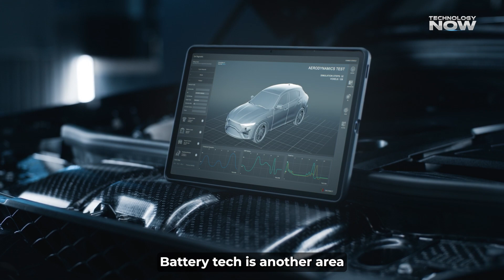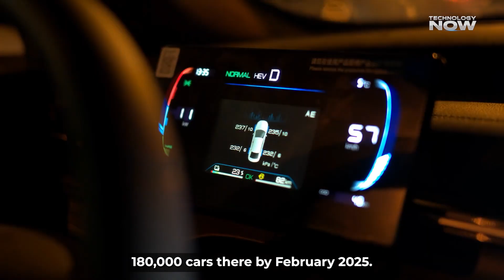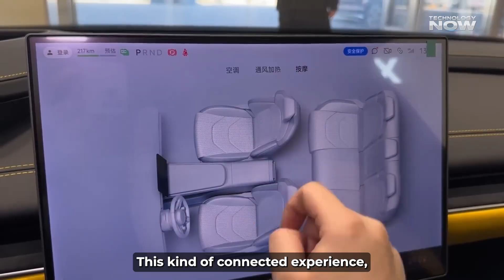Xiaomi SU7 vs Tesla Model 3: The $30K Electric Car That Shook the EV World!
🚗 Xiaomi SU7 vs Tesla – Is this the $30,000 electric car that could dethrone Tesla? In this video, we dive deep into Xiaomi’s explosive entry into the EV market with their game-changing SU7 electric sedan, taking on giants like Tesla Model 3 and BYD Seal.

🔥 From 0 to 100 km/h in just 1.98 seconds, the Xiaomi SU7 Ultra isn't just fast – it's the fastest four-door EV in the world. We cover everything from SU7 features, specs, battery, range, autonomous driving to price comparison with Tesla.

📈 With over 200,000 units delivered in record time and plans to go global by 2027, Xiaomi is shaking the entire electric vehicle industry. Could Xiaomi be the Tesla killer in China and beyond?

🔋 Discover how Xiaomi’s 900V fast-charging tech, smart ecosystem integration, and unbeatable pricing strategy are rewriting the EV playbook.

👉 If you're a fan of EV news, Tesla updates, or future tech, you won’t want to miss this breakdown of the Xiaomi SU7 vs Tesla showdown.

Timestamp:
00:00 – Xiaomi jumps into EVs, shocks the industry
00:43 – $1.4B investment & SU7 sedan frenzy
01:17 – Massive pre-orders, aggressive pricing strategy
01:55 – Production ramp-up: 20K+ cars/month
02:30 – Factory scale & in-house tech
03:02 – SU7 Ultra: 1,548 HP & 0-100 km/h in 1.98 sec
03:40 – Battery tech: 10–80% in 11 minutes
04:23 – Autonomous driving with 20+ sensors
04:56 – 300K order backlog & pricing edge
05:28 – Global plans: EU expansion by 2027
05:58 – Xiaomi's brand power in Europe
06:27 – Tesla’s response: price cuts & superchargers
07:04 – Upcoming YU7 SUV & 2025 goals
07:38 – Xiaomi ecosystem: cars + gadgets = edge
08:13 – Final thoughts: Xiaomi is a real threat